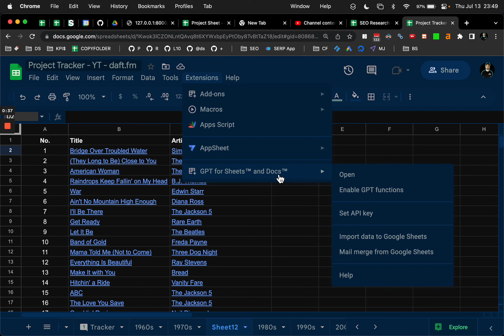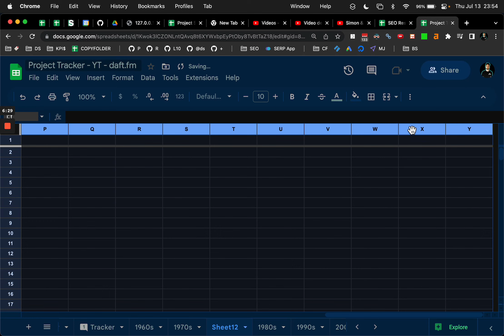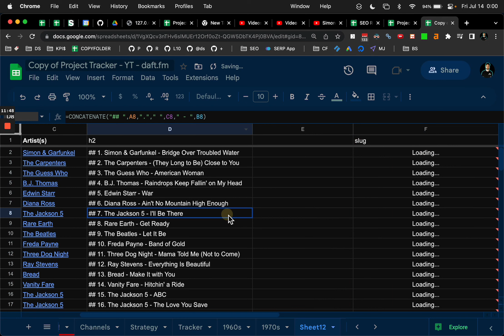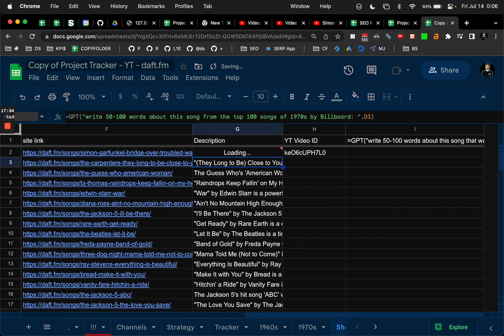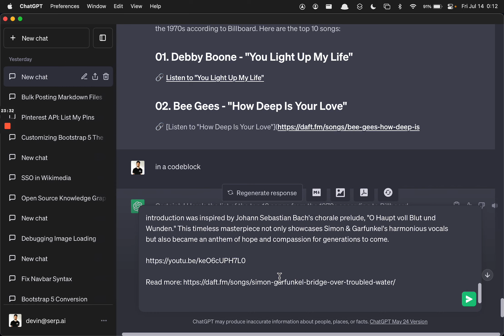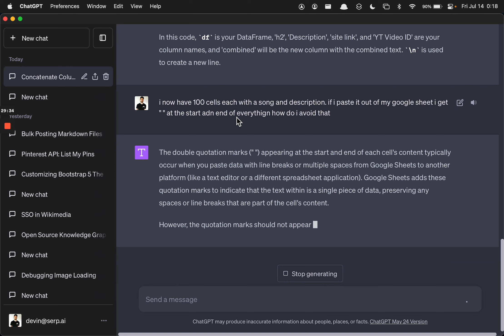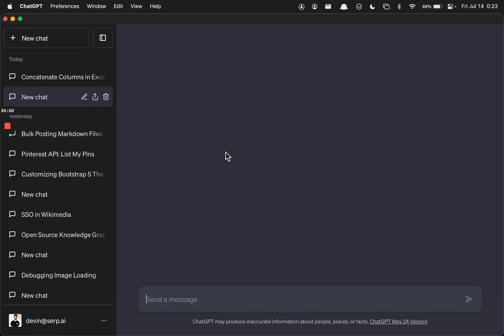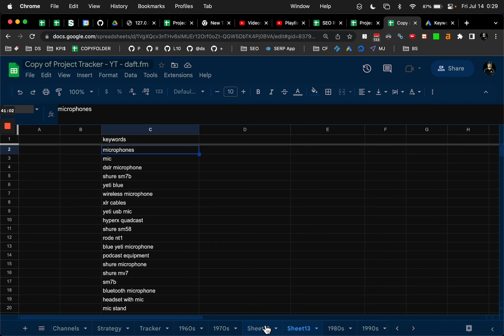ChatGPT + Google Sheets - God Mode for Non Programmers | How To use ChatGPT in Spreadsheets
ABOUT:

Introducing ChatGPT + Google Sheets - God Mode for Non Programmers! In this tutorial, you'll learn how to unleash the power of ChatGPT, an advanced language model, directly within your Google Sheets. No coding skills required!

Imagine having the ability to generate dynamic and intelligent responses, automate tasks, and analyze data using natural language commands, all within the familiar interface of Google Sheets.

With this integration, you'll be able to tap into ChatGPT's capabilities and transform your spreadsheets into interactive and intelligent assistants.

In this step-by-step guide, we'll walk you through the process of setting up the ChatGPT integration, enabling you to communicate with the model right from your cells.

You'll discover how to ask questions, get instant answers, perform calculations, and even generate personalized reports, all through natural language interactions.

Unlock a new level of productivity and efficiency as you leverage the power of ChatGPT in your spreadsheets.

Whether you're a data analyst, marketer, student, or anyone working with Google Sheets, this tutorial will empower you to become a non-programming wizard!

Join us in this exciting journey and learn how to elevate your Google Sheets game with ChatGPT. Watch the tutorial now and become a master of intelligent spreadsheet interactions!

CHAPTERS:

0:00 Introduction: Getting Started with ChatGPT and Google Sheets
0:16 Setting Up the Spreadsheet: Simplifying Your Workflow
3:15 Preparing the Prompt: Optimizing Content Generation
5:07 Generating Site Links: Enhancing User Experience
8:04 Generating Descriptions: Crafting Engaging Song Summaries
12:48 Concatenating Content: Seamlessly Organizing Your Article
19:11 Including YouTube Video Links: Enriching Your Content
21:21 Formatting the Content: Creating a Clean and Polished Look
23:28 Using Text Join Function: Streamlining Your Workflow
26:43 Pasting Values and Removing Quotes: Finalizing Your Article
28:20 Finalizing the Article: Putting on the Finishing Touches
31:39 Cleaning Keyword Lists: Simplifying Your Keyword Management
36:58 Extracting Brands from Keywords: Refining Your Keyword Analysis
39:28 Categorizing Keywords: Organizing Your Keyword Data
40:53 Conclusion: Empowering Your Content Creation Journey